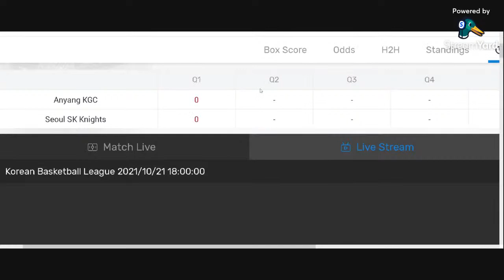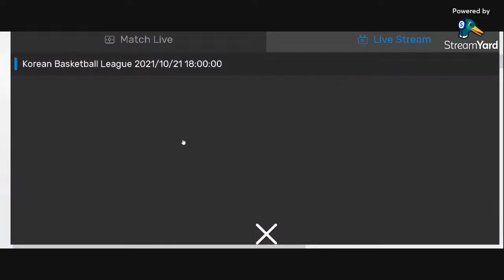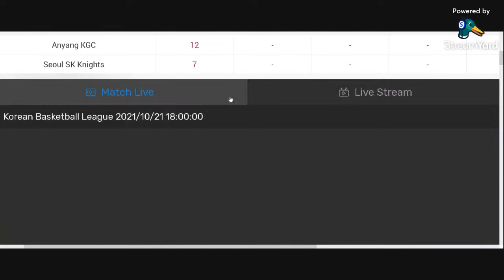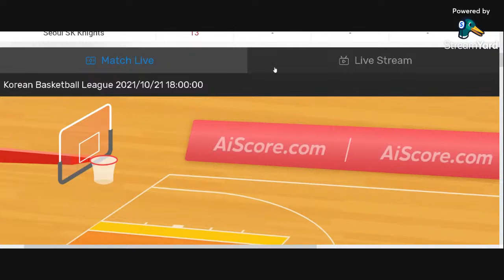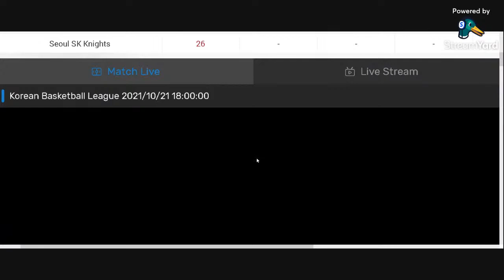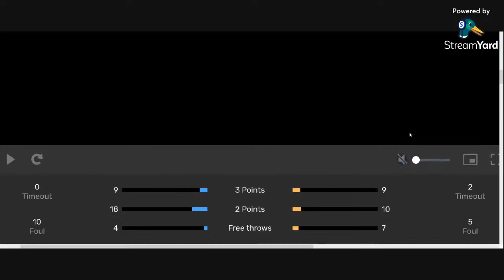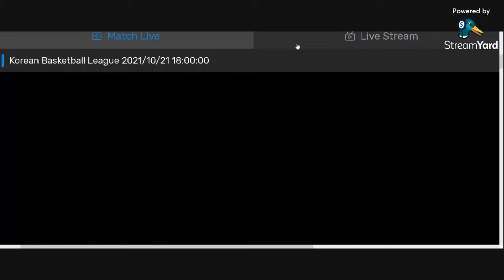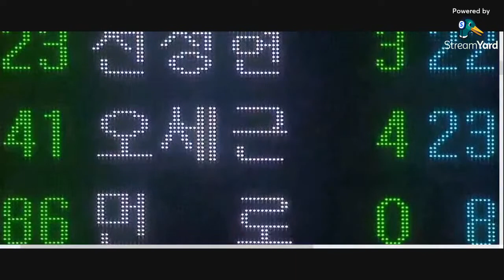안양 KGC vs 서울 SK 나이츠 KBL 라이브 Anyang KGC vs Seoul SK Knights KBL Live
Korean Basketball Teams
Anyang KGC
Changwon LG Sakers
Goyang Orions
Jeonju KCC Egis
Korea Gas Corporation
Seoul Samsung Thunders
Seoul SK
Suwon KT Sonicboom
Ulsan Mobis Phoebus
Wonju Dongbu Promy

Cliff Alexander
Bawee Cha
Kung-Min Doo
Gyeong-Gi Hong
Hyunwoo Jeon
Hyogeun Jeong
Young-Sam Jung
Nakhyeon Kim
Daeheon Lee
Yoongi Lee
Jun-Soo Lim
Seong-Ju Min
Andrew Nicholson
Seungmin Shin
Junu Yang
Sang-Yeol Yoo
Changjin Choi
Yungi Ha
Hoon Heo
Seong-Woo Jeong
Donguk Kim
Hyun-Min Kim
Mike Myers
Cady Lalanne
Hongseok Yang
Yun Tae
Jun-Young Park

Anyang KGC Roster
Junhyeong Byeon
Jun-hoo Ham
Seunghui Han
Kang Ho-Jeong
Seonghyen Jeon
Woojung Lee
Darryl Monroe
Seonggon Moon
Sek-Eun Oh
Hyung-Chul Park
Jae Han Park
Omari Spellman
Dong-Hyun Woo
Hee-jong Yang
Seung-Myeon Yang

Seoul SK Knights Roster
Youngjun An
Hyung Bin Kim
Bae Byung-Jun
Bu Kyung Choi
Joon-Young Choi
Won-hyuk Choi
Il-Young Heo
Moonho Jang
Kun Woo Kim
Seung Won Kim
Sun-Hyung Kim
Hyeonseok Lee
Won Tae Lee
Hyuntaek Lim
Jaehyun Oh
Chang-Moo Song
Jameel Warney
Leon Williams
Woo-Sub Yaung